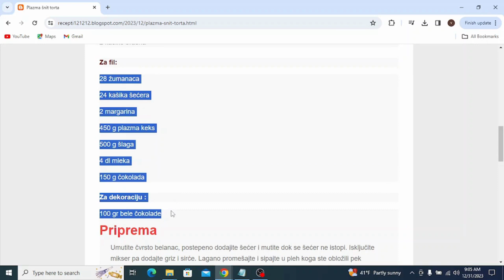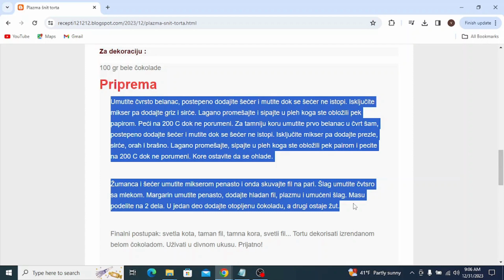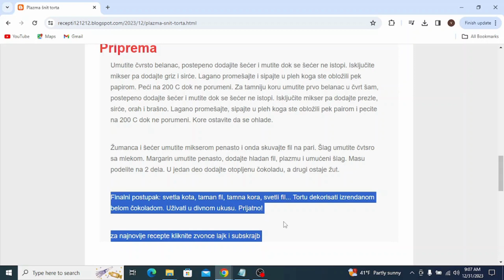Plazma šnit torta